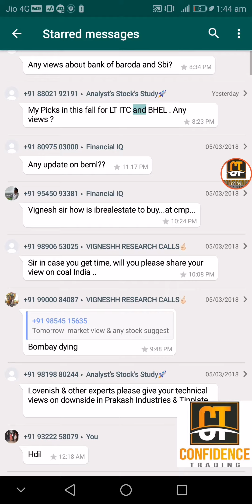CT VERDICT @ 020318 - 3 : LT : BEARISH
LT VERDICT FOR THE SECOND WEEK OF MARCH 2018 🤞🏻